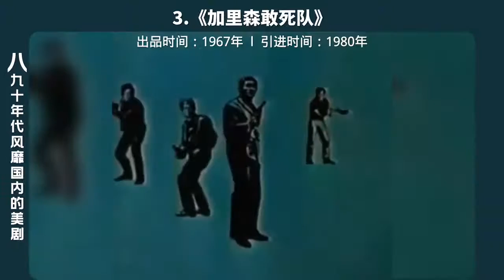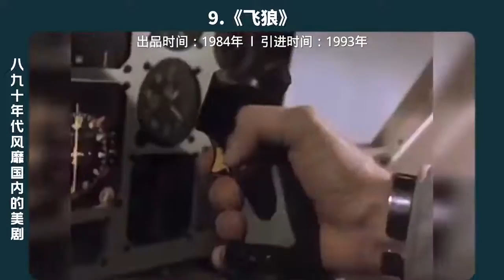【盘点】八九十年代在国内爆火的十大美剧，前五个都是现象级！